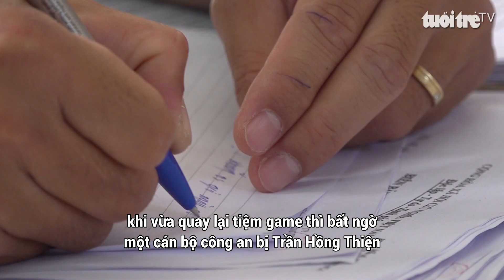Nam thanh niên nghiện ma túy đâm công an ra đầu thú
Sáng 16-2, Cơ quan Cảnh sát điều tra Công an thành phố Châu Đốc, tỉnh An Giang cho biết vừa thi hành lệnh bắt tạm giam đối với Trần Hồng Thiện, 24 tuổi, trú TP Châu Đốc để tiếp tục điều tra về hành vi "Chống người thi hành công vụ".